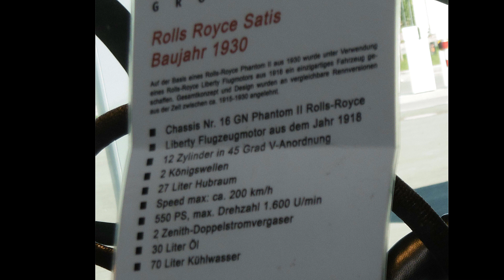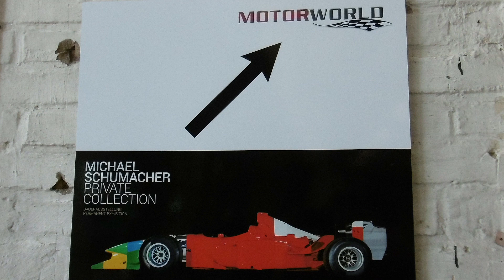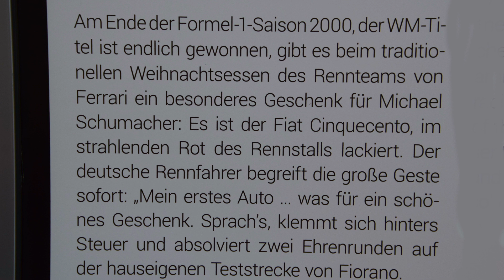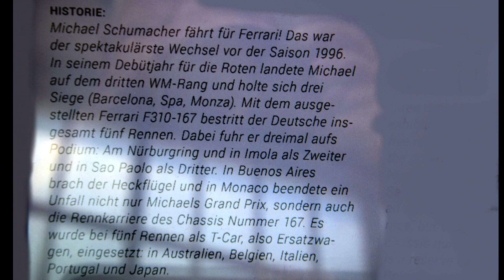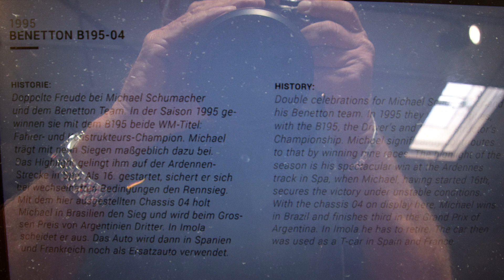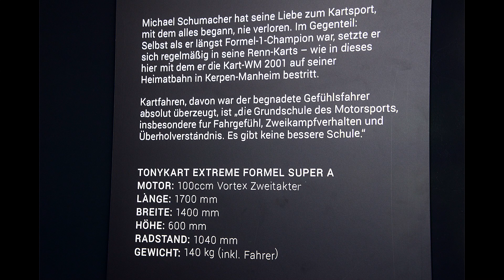Michael Schumacher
Exponate von M. Schumacher in Motorworld Köln